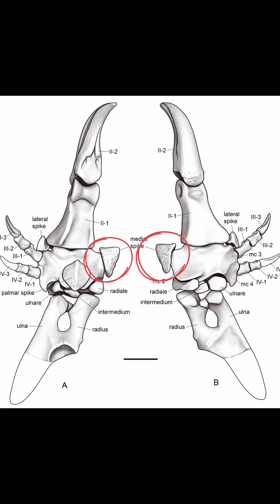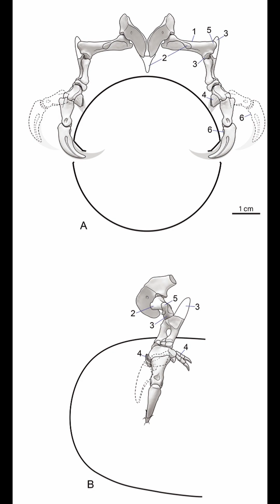Dinosaur News Center: New Theropod Manipulonyx Has Weird Hands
New theropod Manipulonyx gives us a better understanding of Alverazsaurid hands, and those hands are much weirder than we ever expected.